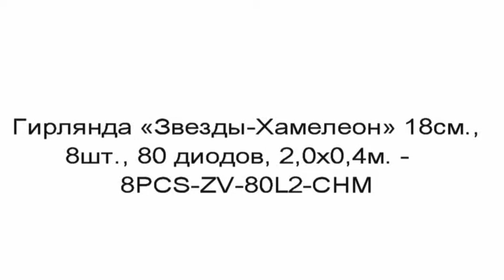Гирлянда «Звезды Хамелеон» 18см , 8шт , 80 диодов, 2,0х0,4м 8PCS ZV 80L2 CHM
Но вариантов использования этих гирлянд в новогоднем оформлении значительно больше! В ролике мы рассказываем об основных характеристиках и вариантах исполнения этих самых распространенных новогодних гирлянд -бахрома (сосулька).